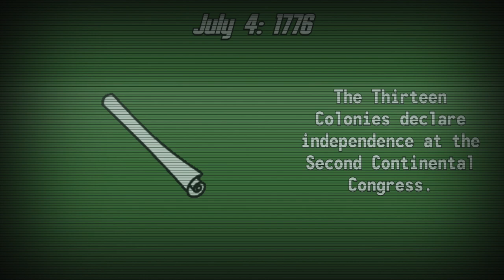This Month in Fallout History - July 2023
This month in Fallout History for July.

Art and Text by FreshYoMama, Read and Edited by Agent_c

Luigi Boccherini - Minuet (String Quintet in E major, op. 11, No. 5, G 275) performed by Marek  CC-BY-SA